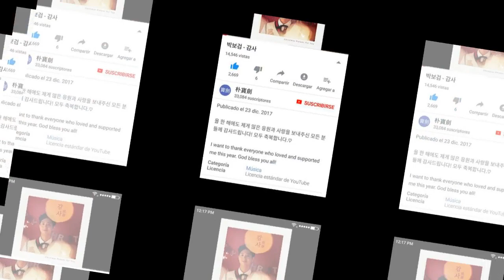[1805.25] ParkBogum for you to blossom Fan Meeting in Seoul